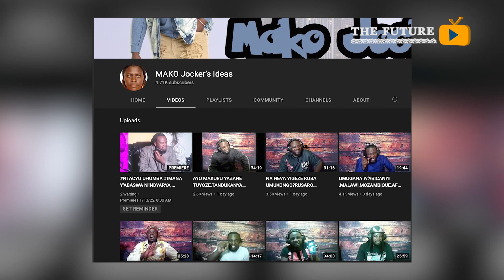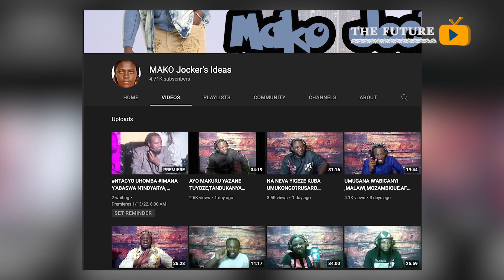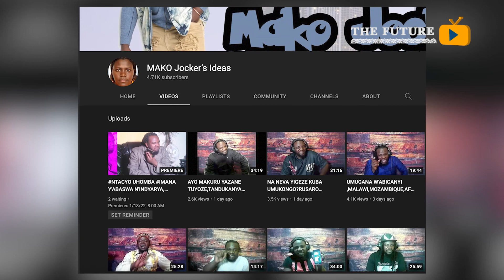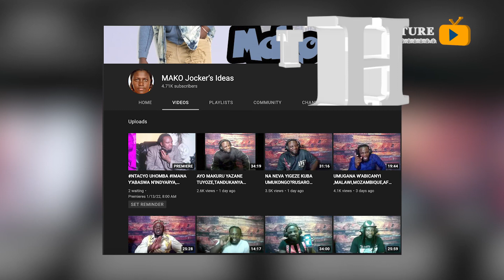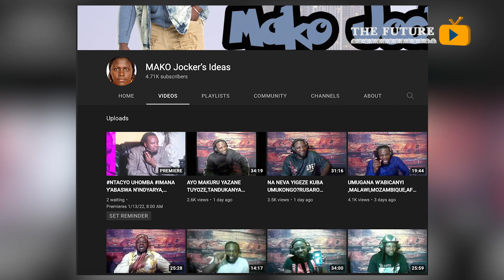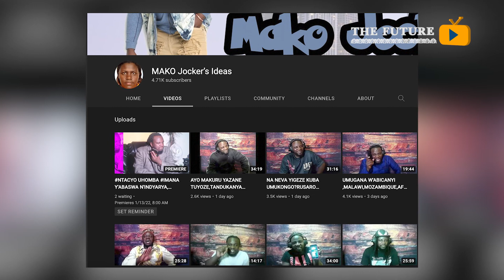Umuvandimwe wa Mako John aramutamaje!! Amusabye gucika ku muco wo gukwiza ibihuha agataha mu Rwanda